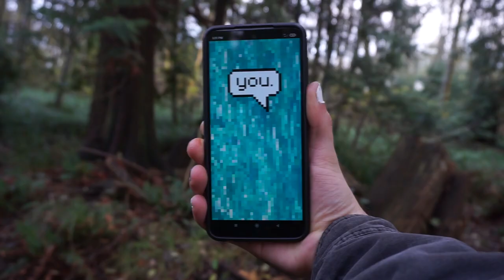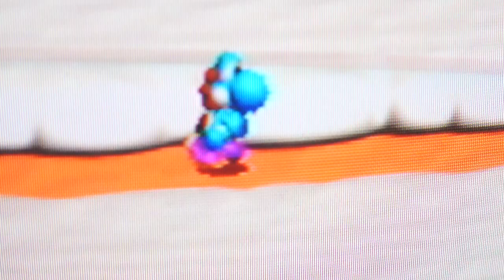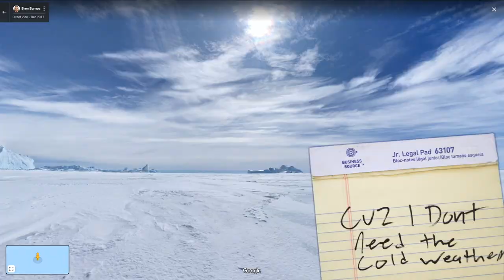glass beach - "cold weather" (Official Lyric Video)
"cold weather" by glass beach from the album 'the first glass beach album' out now via Run For Cover Records

IIIIIIIIIIIIIIIIIII love the way you make me feel
when i'm staring at my screen
at four AM,
trying not to fall asleep
and you hit me up just to see if i'm ok.

i loved it way too god damn much
when you told me you don't mind
when i keep you up
sending mamegoma lines
you know it's shit like that that makes me wanna be alive

i wanna say i think it's ok if we just don't both feel the same way
but i feel like we're more than just friends
cause it took six sad months to realize
i didn't miss the cold weather i just missed you and
i didn't miss the sweater weather i just missed you.

YOUUUUUUUU, youuuuuu
YOUUUUUUUU, youuuuuu
YOUUUUUUUU, youuuuuu
YOUUUUUUUU, youuuuuu

i used to think I'd get by fine
tryna hide what's on my mind
friendships felt feigned and
strangers' shapes seemed so unkind
i was alone in crowds but not alone in sentiment

i've been so isolated by
the time i trade to stay alive
brought up with the choice
of success or suicide
so i'll call in sick again just to spend the day with you

wanna say i think it's so gay that we really both feel the same way
that I feel, like we're more than just friends
it took too long to realize
i didn't miss the cold weather i just missed you

i didn't miss orange county, i just missed you
i didn't miss 69 tarocco, i just missed you
i didn't miss culver city, i just missed you
or getting drunk outside the Smell NO i just missed you
cuz i don't need the cold weather like i need you
and i don't need the sweater weather i just neeeeeeed you.

FUUUUUUUUUUUUUUCK! hahahaha